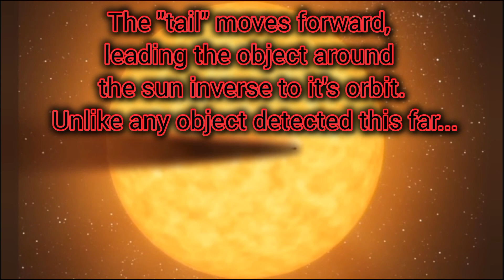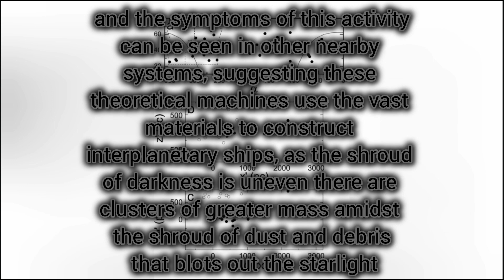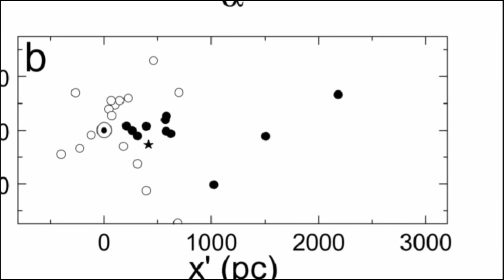NASA has discovered an existential horror eating star system after star nearby 🤯